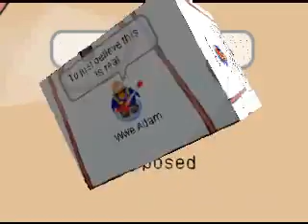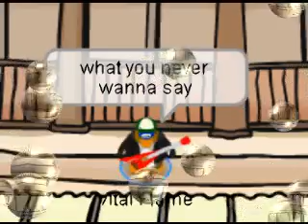Club Penguin - Faint by Linkin Park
A Linkin Park hit.